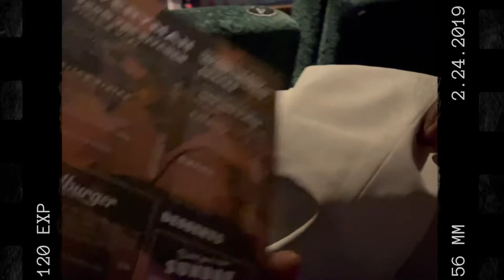VLOG 45 | STICK & SUSHI , & LUXURY CINEMA FAIL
STICK & SUSHI , LIVING LIFE & LUXURY CINEMA FAIL

Hey foodies!

Instagram:Instagram › @miiniitoure • Instagram photos and videos @raihanataughtme